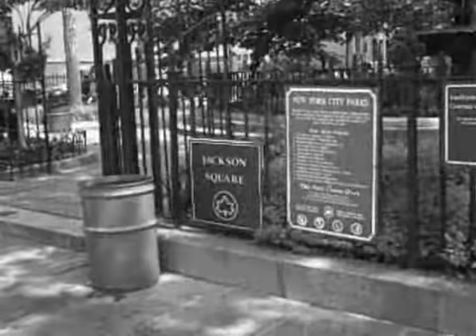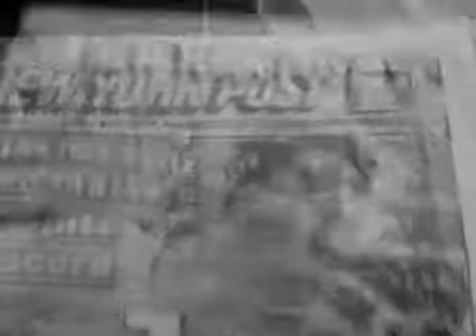New York City Fastforward... "Normal Life"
Trekking through the veins of New York City at its usual FASTFORWD pace.